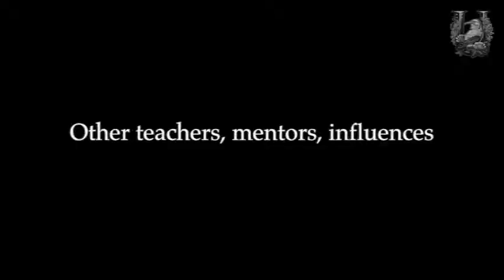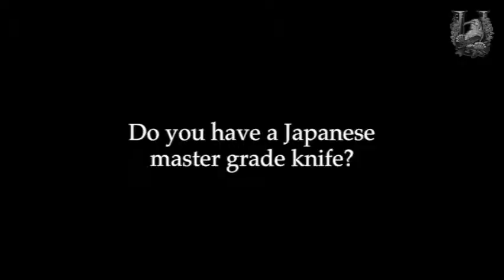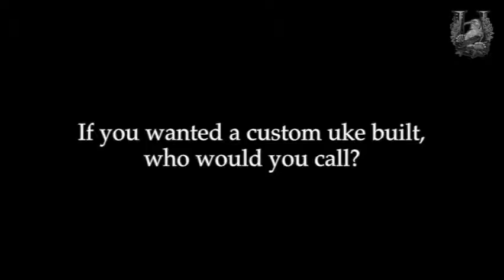Noa Bonk - Luthier / Ko'olau Ukulele & Guitar Company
Noa Bonk talks ukulele, building philosophy and sushi knifes.